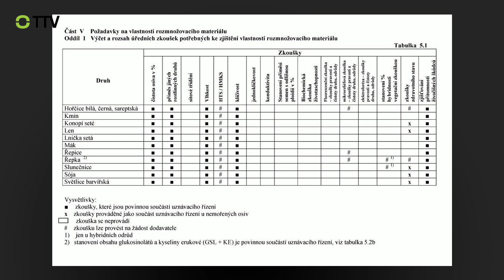Na návštěvě u osiváře Marka Šebka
V desetidílném miniseriálu můžete sledovat, s jakým odhodláním se lidé na Tišnovsku vrhají do různých oborů podnikání.